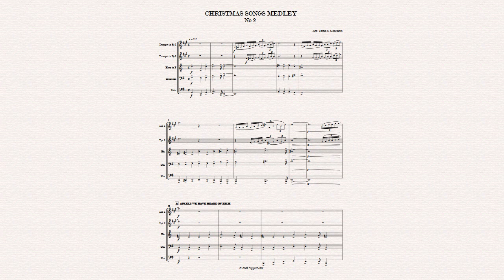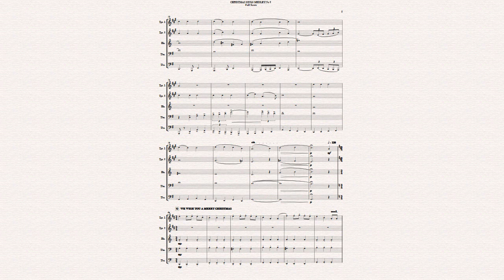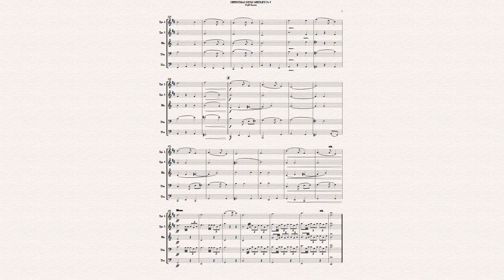CHRISTMAS SONGS MEDLEY No 2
Arrangement for Brass Quintet by Paulo C. Gonçalves